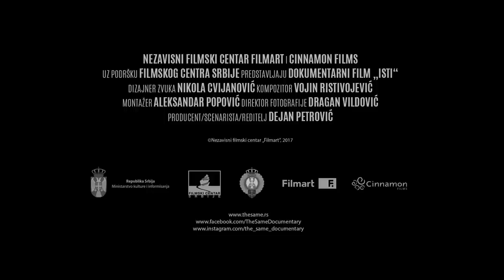Dokumentarni film "Isti" - trejler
snimano u
Kazneno-popravnom zavodu u Sremskoj Mitrovici,
Kazneno-popravnom zavodu u Požarevcu - Zabeli,
Kazneno-popravnom zavodu za žene u Požarevcu,
Kazneno-popravnom zavodu u Nišu

scenarista, reditelj i producent
Dejan Petrović

direktor fotografije
Dragan Vildović

montažer
Aleksandar Popović

dizajner zvuka
Nikola Cvijanović

kompozitor
Vojin Ristivojević

koproducent
Ivica Vidanović

organizator
Zorana Vučićević

pomoćnik reditelja
Stefan Krasić

snimatelj zvuka
Nikola Cvijanović

asistenti snimatelja
Miloš Živanović
Velimir Lukić

kolor korekcija
Goran Todorić

grafički dizajner
Uroš Pavlović

prevodilac
Jelena Ćuslović

vozač
Ivan Arsić

zahvaljujemo se
Slađani Petrović Varagić, Milošu Rakiću, Sretenu Vukoviću, Draganu Elčiću, Vladimiru Peroviću, Goranu Stankoviću, Bobanu Brkiću, Daliboru Tonkoviću

posebno se zahvaljujemo
Ministarstvu pravde Republike Srbije
Upravi za izvršenje krivičnih sankcija

film je snimljen uz podršku
Filmskog centra Srbije

NEZAVISNI FILMSKI CENTAR FILMART
u koprodukciji sa
CINNAMON FILMS